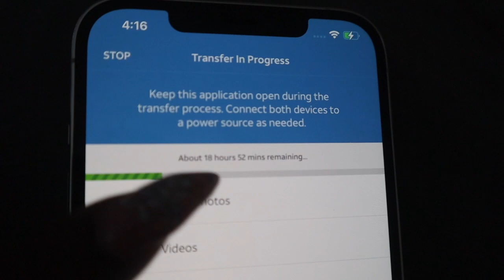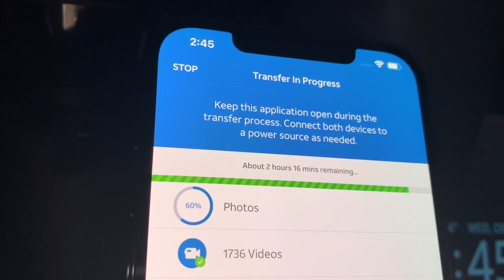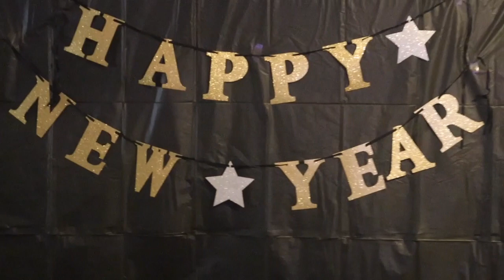NYE 2021 | We Will Be Back... I Promise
(brand reviews, product reviews etc)

All donations go directly to our channel to make our content better for you guys!

If you are a subscriber and want to send a card or words of wisdom of support you can now send it to us.